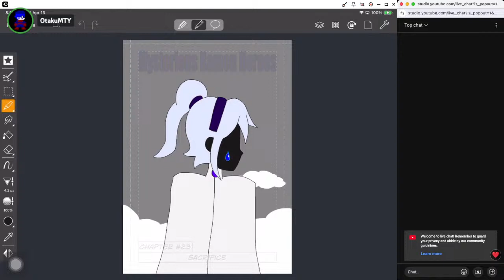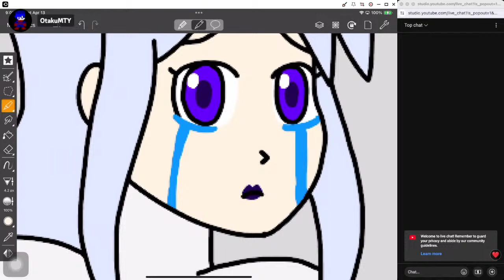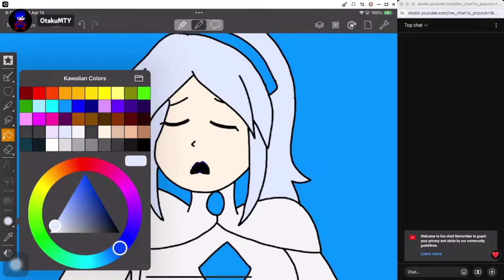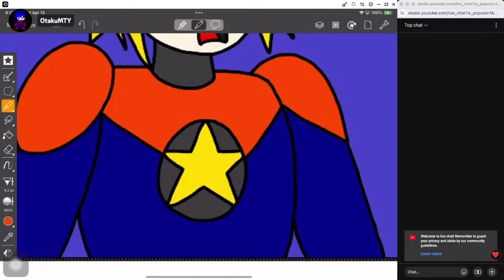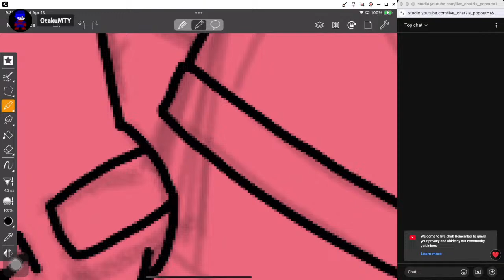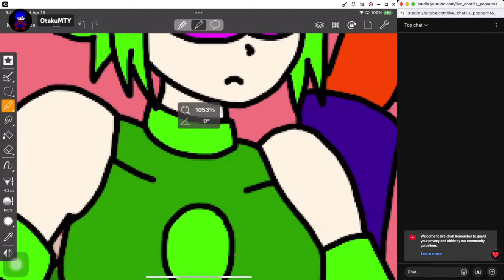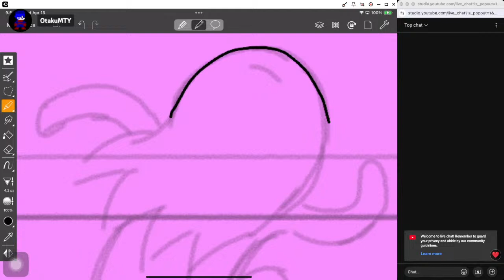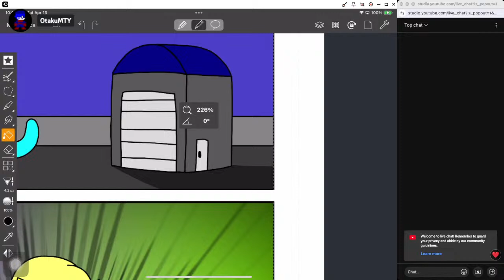Mysterious Ramen Heroes Art Stream 26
Should be done with this chapter today!